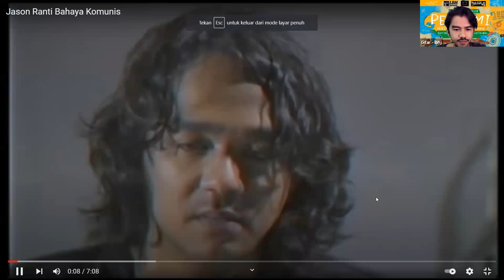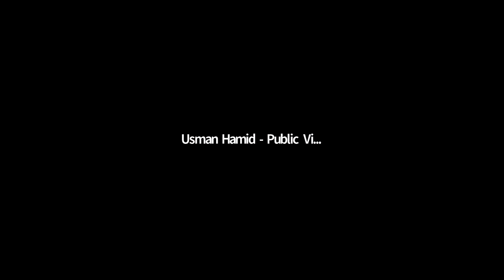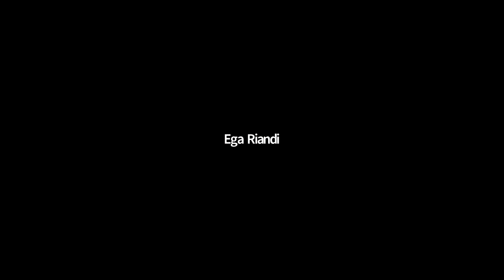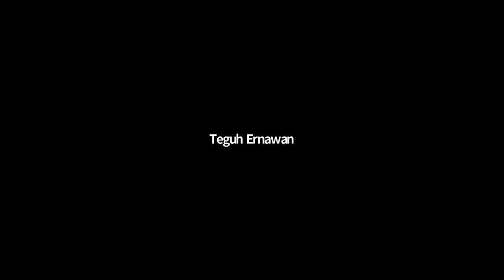Bahaya Komunis - Keberagaman Identitas dan Ketidakadilan Struktural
Melalui materi ini peserta diharapkan  memahami mengenai adanya praktik
stigma, stereotype yang mengakat di  dalam masyarakat seringkali digunakan  Usman Hamid (Amnesty International  Indonesia) penguasa untuk memojokkan  kelompok/golongan masyarakat  tertentu, serta dampak yang timbul  berupa diskriminasi, dan rasisme.